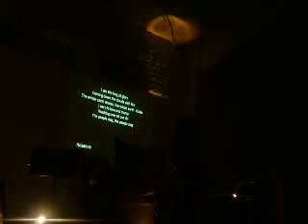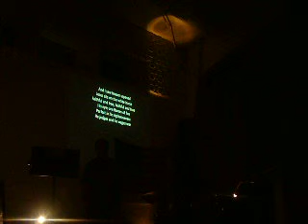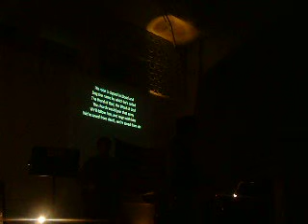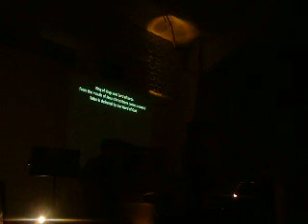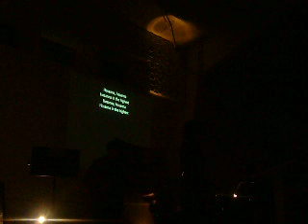Hosanna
Winter Retreat 2008